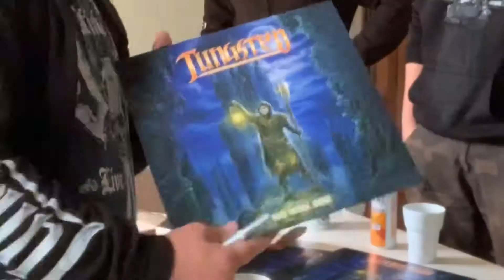TUNGSTEN rehearsal & Vinyl signings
First TUNGSTEN rehearsal!!